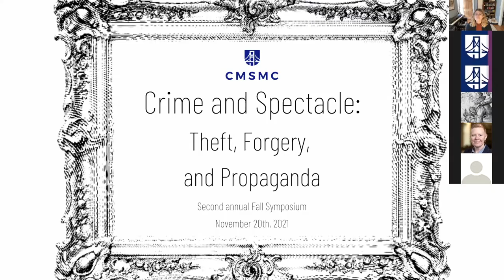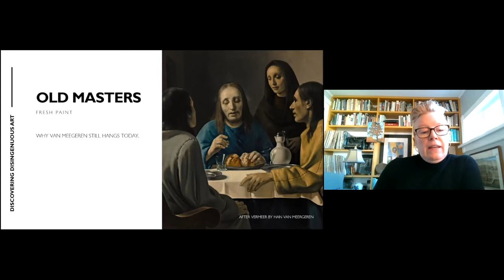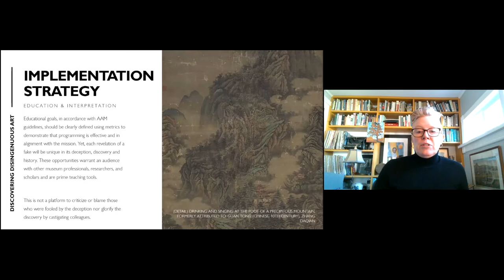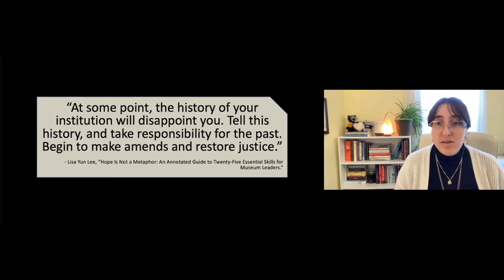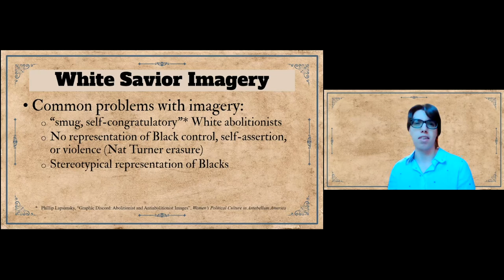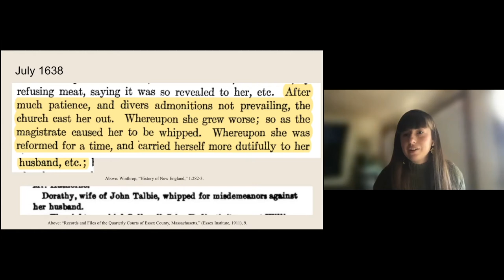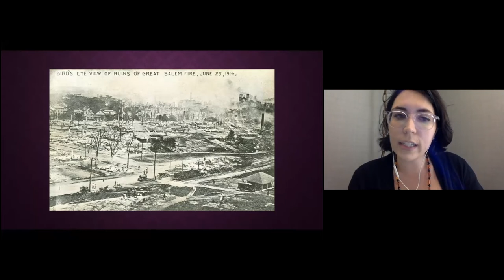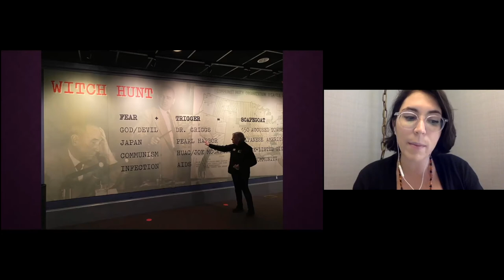Crime and Spectacle: Theft, Forgery, and Propaganda- CMSMC Fall 2021 Symposium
History has been defined by those who take risks, break rules, and challenge the very foundations of society. How do we handle the material remnants of past controversy and tragedy? How does material culture inspire deep psychological stress on those who experience it? What can past and present evidence tell us about how crimes and spectacles are endemic to society?  The symposium will consist of 5 presentations from emerging scholars and one keynote speaker.